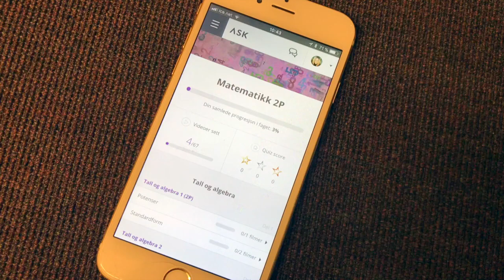Nye ASK er lansert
Snapshots fra den nye versjonen av ASK som ble lansert i januar 2018.